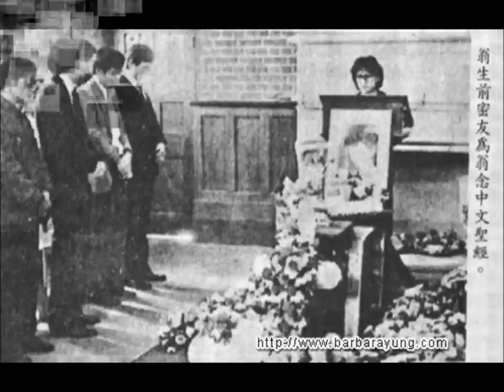Barbara Yung Photo Tribute.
Photo tribute for TV actress Barbara Yung who at the height of her career committed suicide at the age of 26